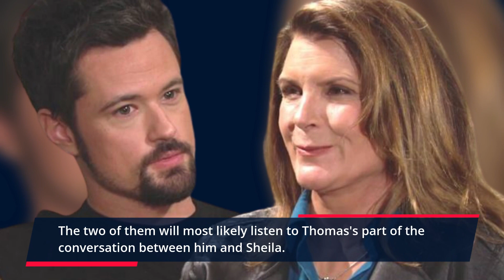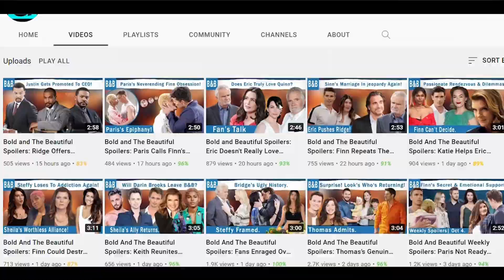The Bold and The Beautiful Spoilers: Ridge and Carter Hear Thomas Yelling Sheila On Phone.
As you guys know, The Bold and The Beautiful teasers for the coming week reveal that Ridge Forrester and Carter Walton will eavesdrop on a call. The two of them will most likely listen to Thomas's part of the conversation between him and Sheila. Thomas is yet to have it a little hard trying to condone Sheila's decision. He can't believe how she just pushed someone's life out of the window for no reason.
Heading
The Bold and The Beautiful Spoilers: Ridge Overhears Thomas And Sheila-0:03

Sub Heading
Thomas In A Big Trouble.-0:57